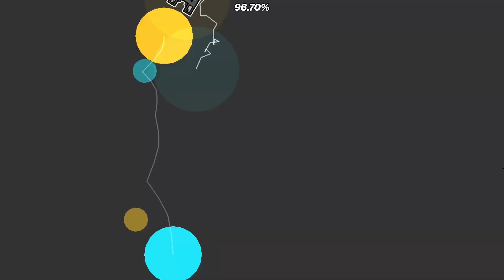Arcturus, Slaughterhouse, and Firework all in one video | Geometry Dash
After botting the three of these in my opinion Firework is hardest, and then Slaughterhouse, and then Arcturus.

Time stamps:
0:00 - Arcturus
1:05 - Slaughterhouse
2:21 - Firework